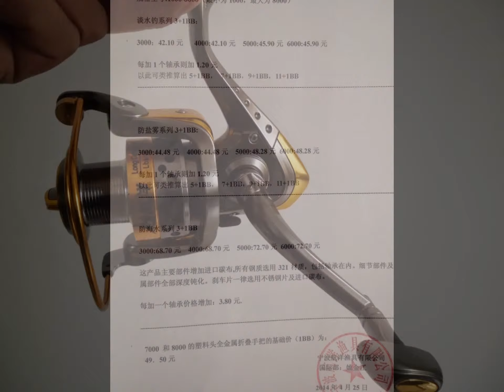china popular fishing. popular fishing reel. popular fishingtackle. 姚金江（国际市场部）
Ningbo Hangyang Fishing Tackle Co., Ltd, found in 2008, is an industrial and commercial factory engaged in manufacturing, selling, researching and developing fishing reels. Our company are located in Cixi, Zhejiang, east Ningbo, west Hangzhou, north of Shanghai which is combined by the most longest bay bridge——Hangzhou Bay Bridge. Covering and area of 20000 square meter, we have nearly 200 staff, 30% of  whom  are Junior college education or above and technicians.

In 2013 we had invested 10 million CNY for upgrading, including building new workshops, purchasing new advanced production facilities. Now we have complete production workshops, advanced production and testing equipments such as 6 assembly lines, hardware, foundry, CNC center, hobbing, painting, stamping, injection, printing workshop, etc. With the constant research and innovation, now we have various types of products consisting of freshwater spinning reel, saltwater spinning reel, fly reel, all metal fishing reel and trolling reel most of which are vended to North America, Europe, Middle East and North East. New Daiwa, Shimano style reels and super large spool reels are ready to be launched into market.

The company has a complete production management system, focusing on incoming inspection and production inspection. Now there are many heavy buyers visiting our factory every month both domestic and abroad. In order to be a worldwide factory, in next couple of years, we will further optimize management system, training staff termly and actively complete ISO9000 and 5S certification

Jacky